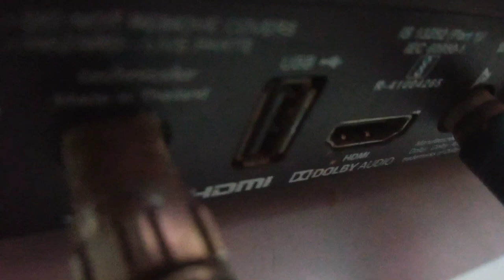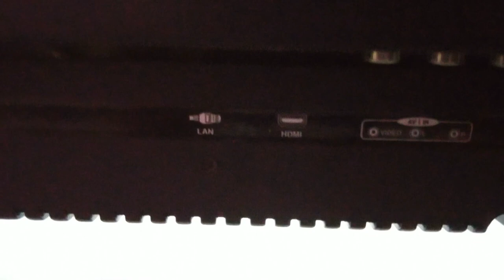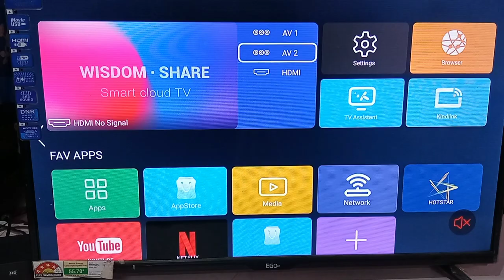Aux Tv cable Vs HDMI cable kya antar hota hai dono mei? picture quality alag hoti hai?